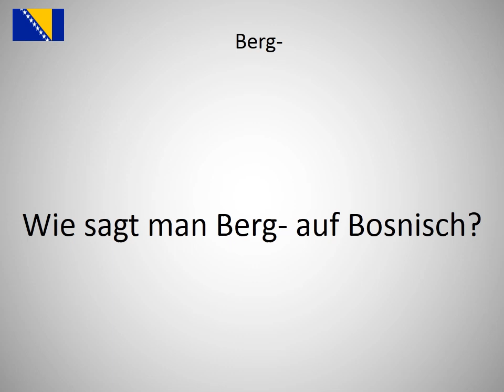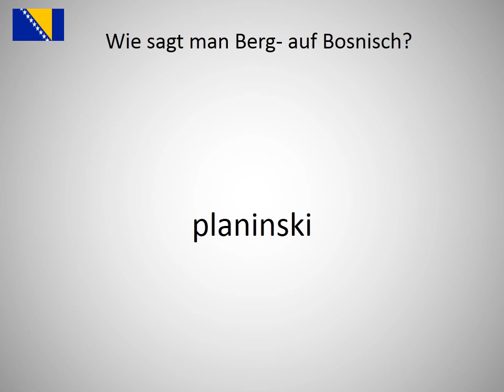Wie sagt man Berg- auf Bosnisch?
Wie sagt man Berg- auf Bosnisch? Lerne die Aussprache von Berg-!